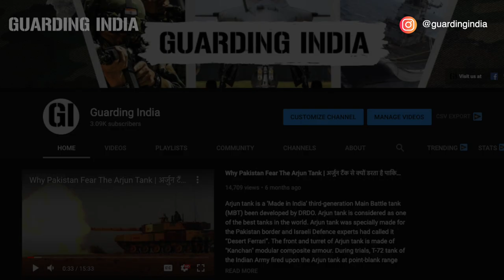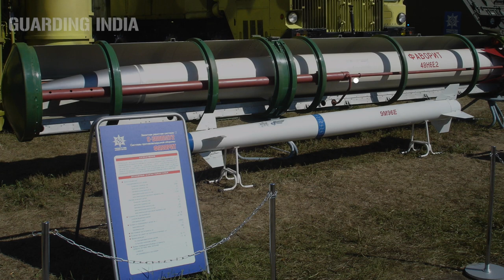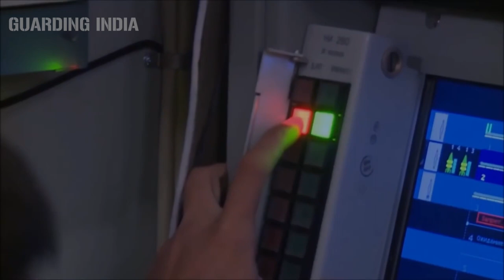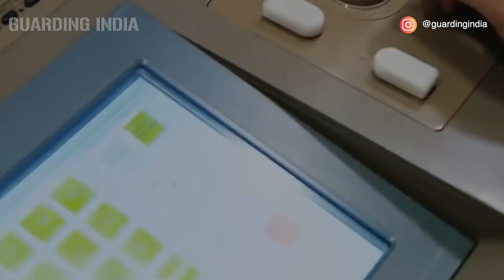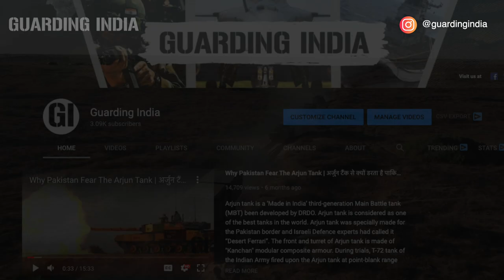Know About India's Latest S-400 Air Defence Missile System & Dr Subramaniyam Swamy's Controversy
As you know that on 05 and 06 April 2021, Russian Foreign Minister Sergey Lavrov visited India. After the visit, it was disclosed that in November 2021 Russia will be delivering the initial batch of S-400 missiles to India.  This is a big development because S-400 is considered one of the most advanced air defence missile systems in the world. S-400 is so powerful that even America fears it. In today’s Guarding India video, we will tell you all the details about India’s new S-400 Air Defence Missile System and Dr Subramaniyam Swamy's controversy.